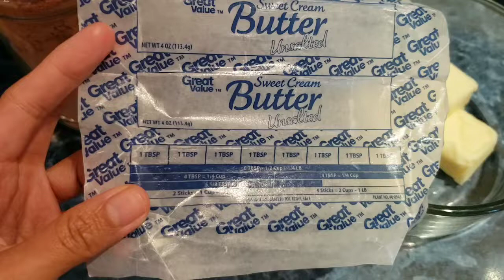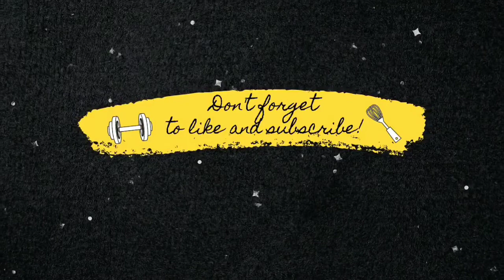KETO FUDGE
Craving for something sweet but don't want to break your sugar-free lifestyle? You may want to try this fudge brownie recipe.

Ingredients:
🌟8 T unsalted butter
🌟3 T natural PB
🌟2 eggs in room temp.
🌟2/3 C erythritol or sweetener of choice
🌟a pinch of salt
🌟3/4 C almond flour
🌟1/4 C unsweetened cacao powder
🌟3 T chocolate protein powder or 3 T more of the cacao powder
🌟nuts of choice

Bake at 350F for 15 mins. Let it cool and store in the fridge for at least an hour before cutting into squares.